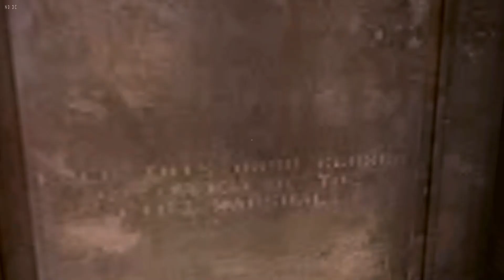BIG BOSS BATTLE AND NEW ROOM UNLOCKED! | Scorchers DLC - Part 2 | RAGE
Welcome to a playthrough of RAGE: Scorchers DLC!

Leave a comment for feedback, questions, content ideas! Like the video to show me that you enjoyed! Thanks!

Editing Software: Animotica
Recording Software: OBS Studio
Thumbnail: Picsart
Sound Effects: Mixkit

Profile Picture Artwork - Ethan Tardy! Follow the link for more of his talent!